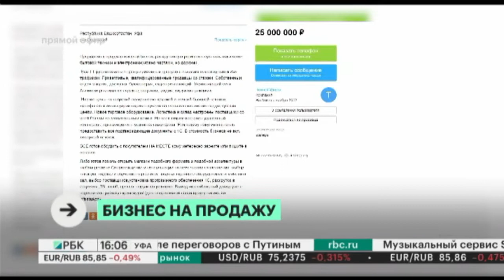Сеть магазинов бытовой техники "Техносфера" выставили на продажу за ₽25 млн